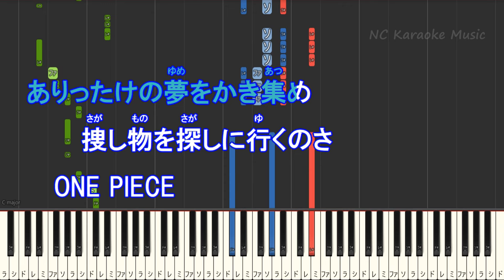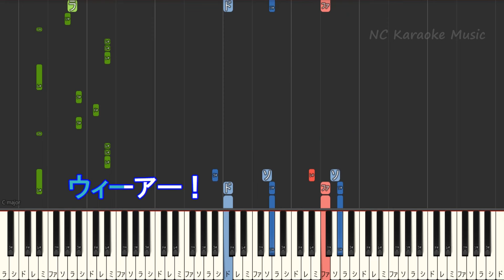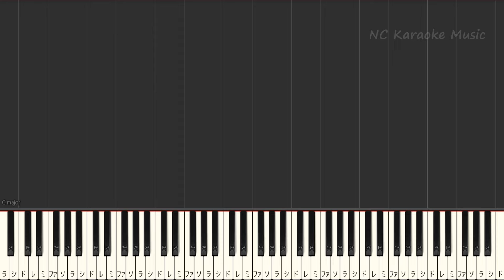【カラオケキー下げ-2】ウィーアー! / きただにひろし【ガイドメロディあり 歌詞 ピアノ ハモリ付き フル full】音程バー（オフボーカル 別動画）『ワンピース』オープニング主題歌 1999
ONE PIECE OP 1999 音程バー/カラオケ & ピアノリスト / Instruments &Piano List